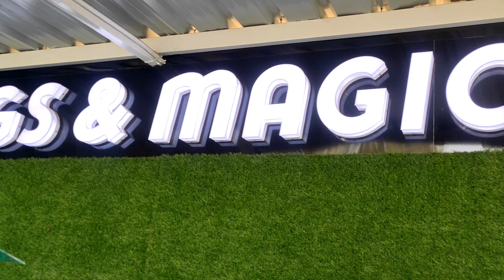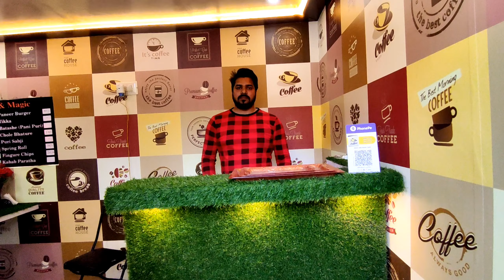Mugs And Magic Cafe || Shahjahanpur Cafe || NSA Vlog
Hello guys,
today we NSA Vlogger are at mugs and magic cafe which is Shahjahanpur latest cafe.